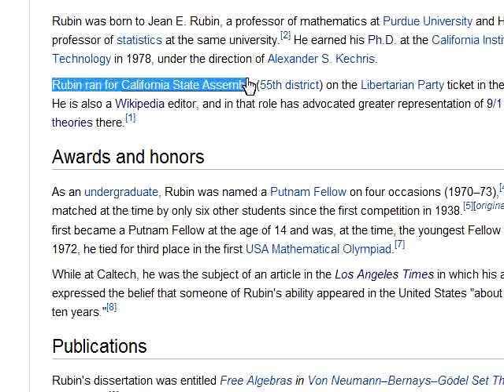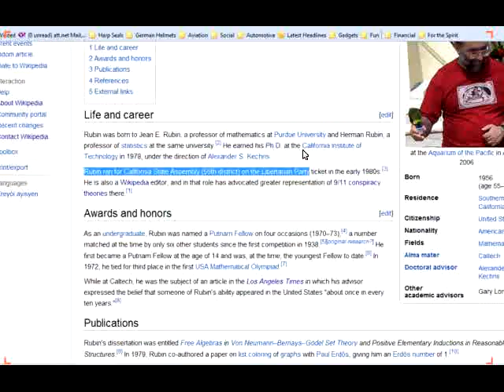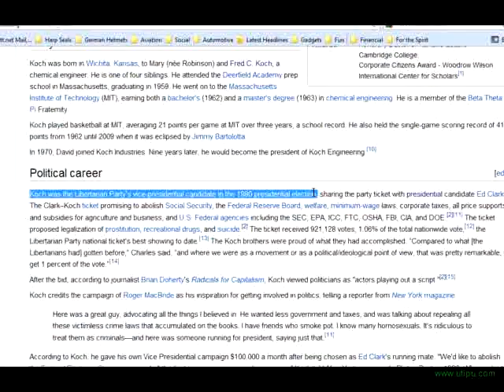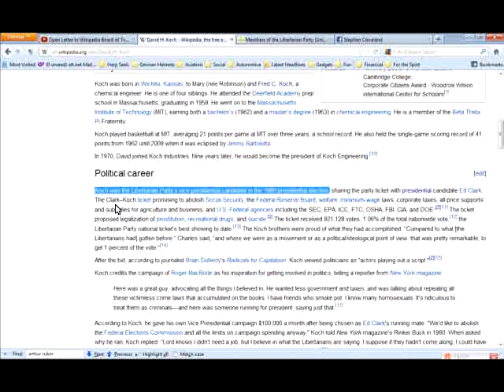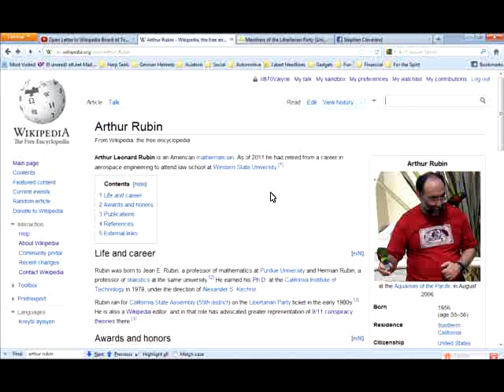Arthur Rubin Exposed! Radical Right-Wing Libertarian Moderator Insures Wikipedia Koch Articles Bais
Even the New York Times thinks Arthur L. Rubin is a huckster